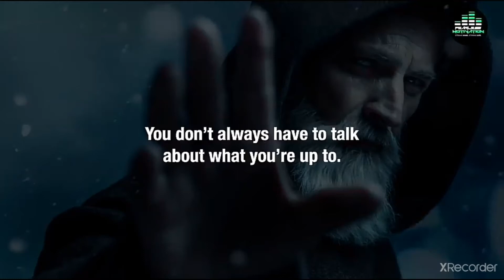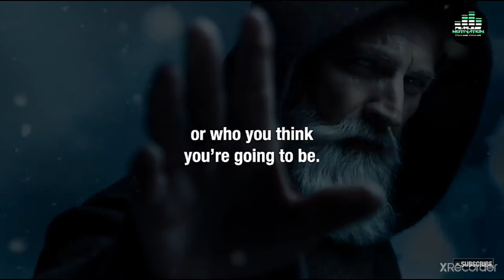Believe in yourself☺☺☺😄😄😯